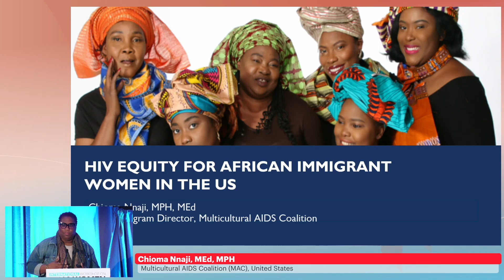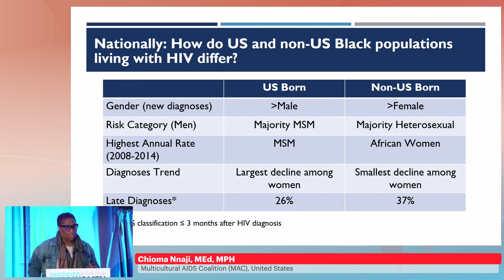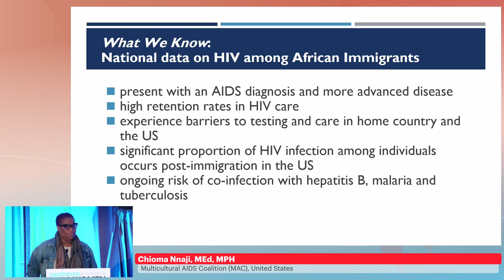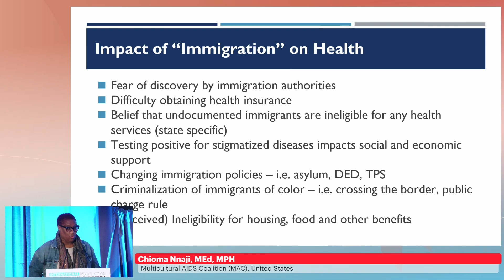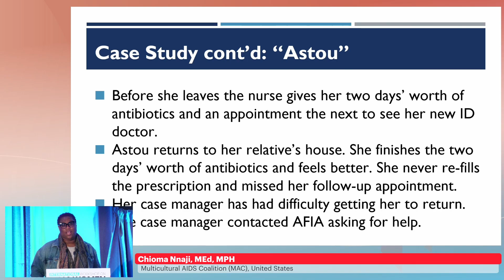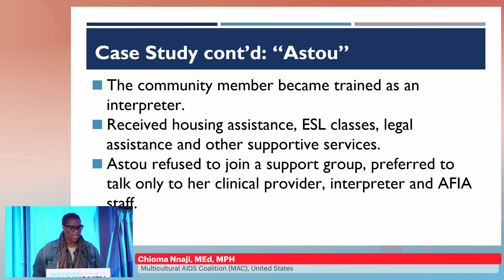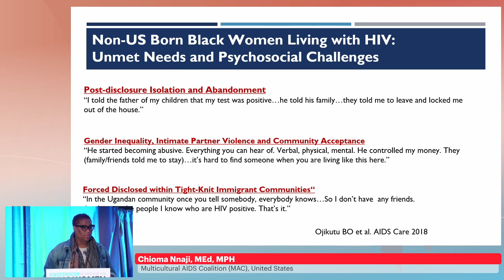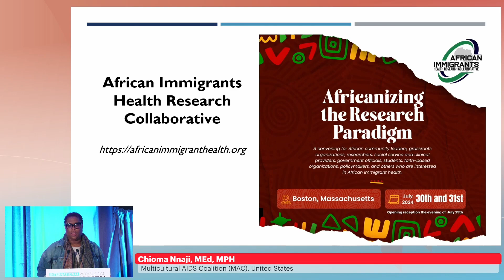Refugees/Women Living with HIV on the Move - Implications for Management - Chioma Nnaji, MEd, MPH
Presenter: Chioma Nnaji, MEd, MPH | Multicultural AIDS Coalition (MAC), United States
Lecture: Refugees/Women Living with HIV on the Move - Implications for Management
Presented in Session 1: Increasing the Burden: Impact of Global Crises on Women Living with HIV

Meeting Description
The 14th International Workshop on HIV & Women took place in a hybrid format on 12 -13 April 2024 in Washington D.C., United States.

The International Workshop on HIV & Women has now completed its 13th year and continues to evolve. It is an outstanding opportunity for healthcare providers, researchers, government, industry, and community representatives to discuss, debate, and further their knowledge on the issues related to women and HIV.

The format of the workshop enables attendees to learn from world-leading HIV experts and discuss the issues, gaps, and opportunities for further learning and research. Many of the attendees continue to participate each year and have formed valuable relationships and partnerships that have led to collaborative projects.

The enthusiasm and dedication of the participants is palpable throughout the workshop. The debates and roundtables are important vehicles to discuss current issues and challenge stigma.

Over the years, the number and quality of submitted abstracts have continued to improve. The workshop also provides a forum for early-career investigators to present their work and personally meet with experts they view as mentors and inspirations. The workshop considers both local and global issues and the information learnt in one setting is often translated into the other.